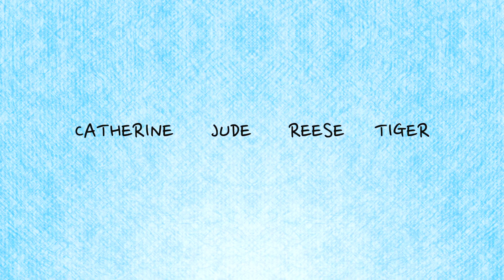Nurse Slenderman Skit